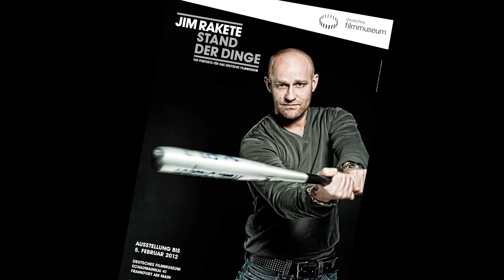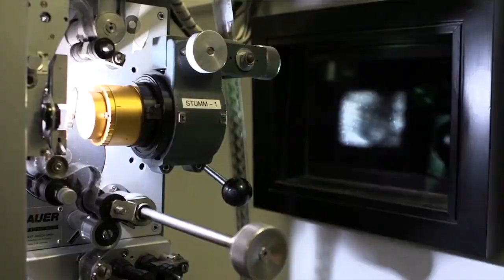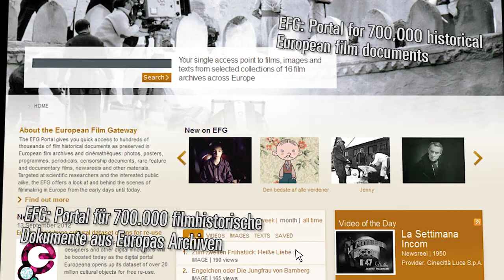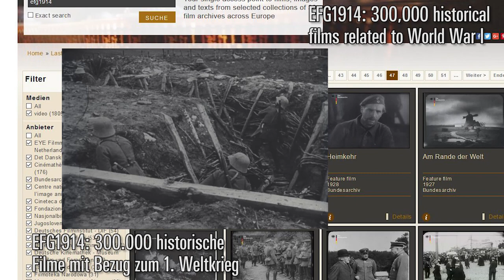Trailer DFF - Deutsches Filminstitut & Filmmuseum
Das DFF – Deutsches Filminstitut & Filmmuseum in Frankfurt am Main ist eine führende internationale Filmerbe-Institution. Es vereint Museum, Kino, Archive und Sammlungen,  Festivals, digitale Plattformen, Forschung und  Digitalisierungsprojekte sowie zahlreiche Bildungsangebote. Von Frankfurt am Main aus unterhält das DFF Beziehungen zu Institutionen und Initiativen weltweit und baut Brücken vom Filmerbe in die digitale Zukunft.